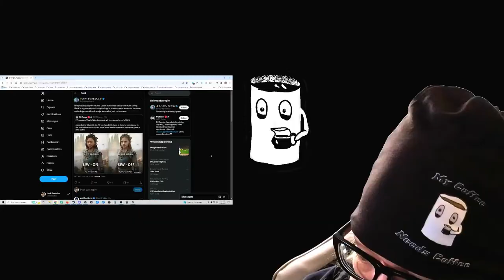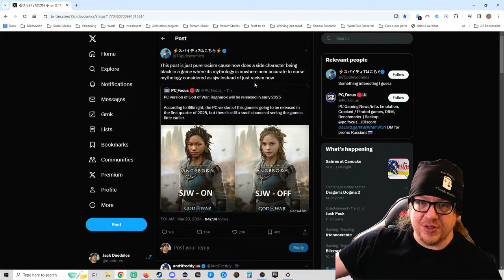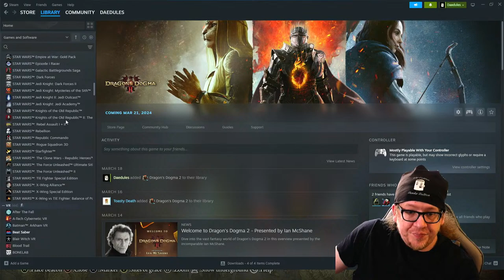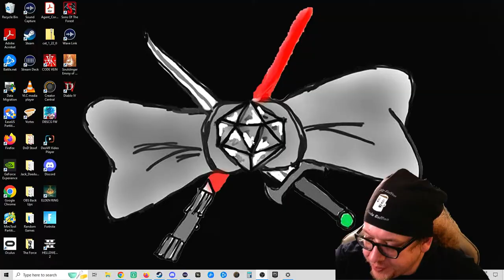Fresh Start for the Elden Ring DLC: Let's Vibe and Explore! [Elden Ring, Let's Play, DLC Prep]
Hey everyone!  It's time to get ready for the highly anticipated Elden Ring DLC!  Since my old saves got wiped, I'm starting a brand new character and taking you all on a journey through the Lands Between. We'll be exploring new areas, battling challenging enemies, and hopefully uncovering some hidden secrets along the way.  Whether you're a seasoned Soulsborne veteran or a new adventurer, come vibe with me as we delve into this incredible world!